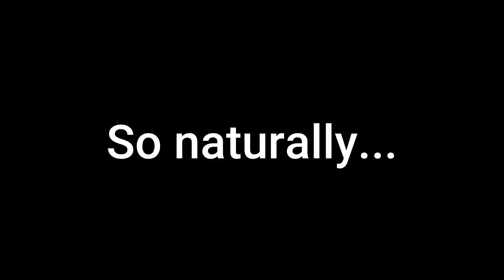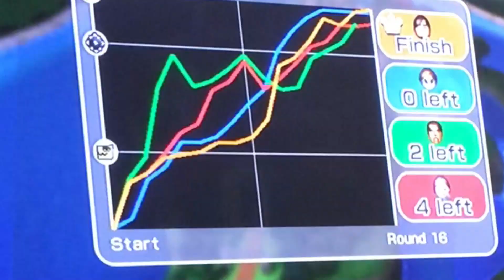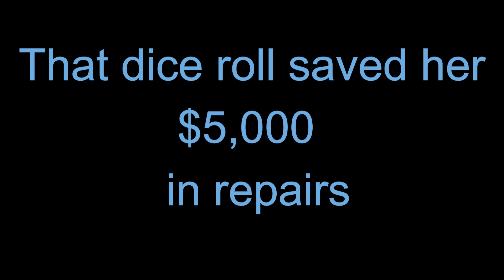Playing Wii to Win a Car!!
My sister and I play wii in hopes to win the newer car! We play several wii games that being bingo and the other funky one. This was recorded 2 years ago thats why the footage is bad but I have been wanting to upload this  since the start of my videos sooo RIP.

hopefully it is watchable!!